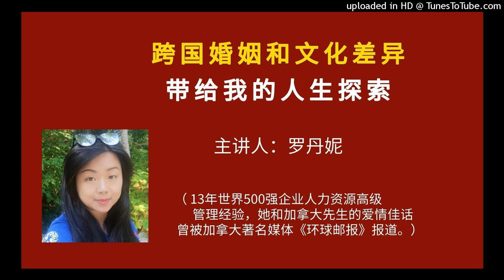跨国婚姻，文化差异带给我人生的探索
1、单亲妈妈在国内的艰辛生命重建过程；
2、人生中巧遇的跨国婚姻，开启了我第二人生的探索；
3、中西方文化（人生观、价值观、文化差异、饮食文化）差异的背景下，家庭在差异化中求和谐相处之道；
4、海外的人生职场探索过程

主讲
罗丹妮：13年世界500强企业人力资源高级管理经验，她和加拿大先生的爱情佳话曾被加拿大著名的报纸《环球邮报》（The Globe and Mail）等中外媒体广泛报道。